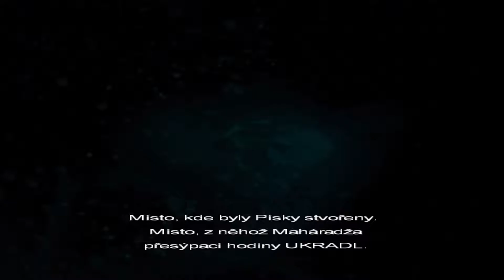Prince of Persia: Warrior Within || CZ/HD/1080 || První boss ? || Part 1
Hned si střihnem bossíka. Enjoy :)